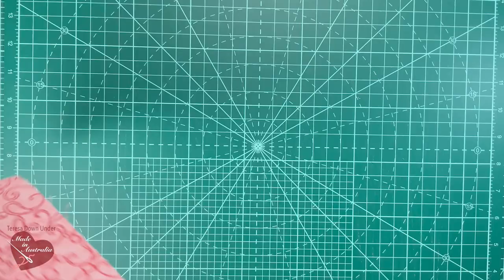How to make a 12" poppy quilt block video tutorial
This week we'll be making a 12" poppy block.

The block will work in different colours too and in coordinated fabrics.

It's also a quick and easy fun block to make.

You can use the left over half square triangles on the back of the quilt.  You can sew them into 9 patch or 16 patch quilt blocks. Plenty of layouts to choose from.